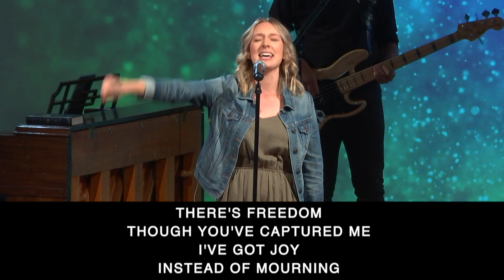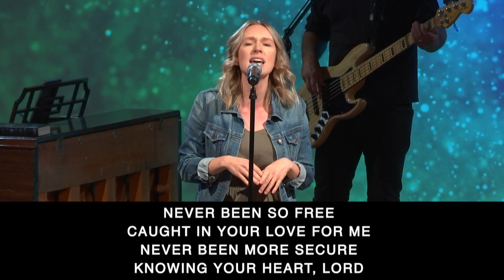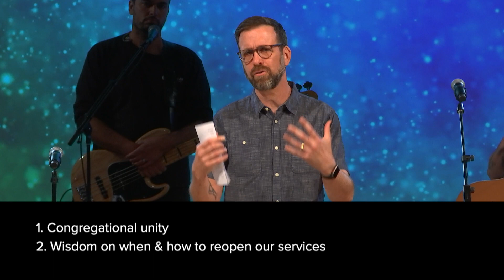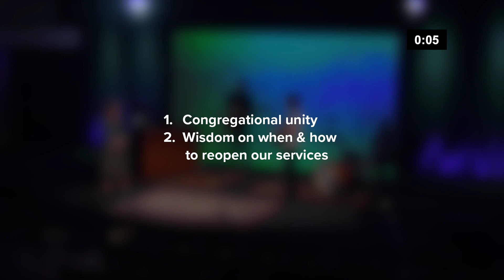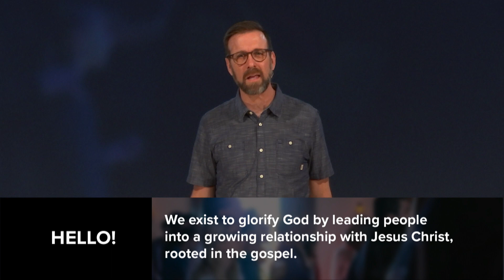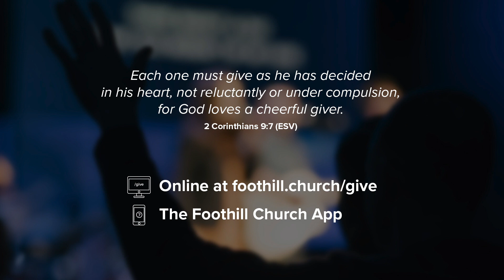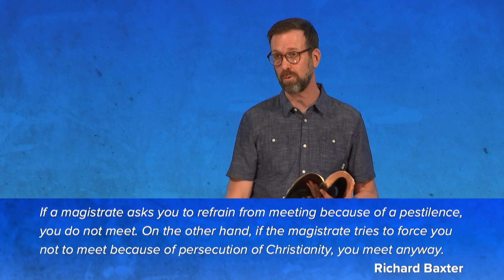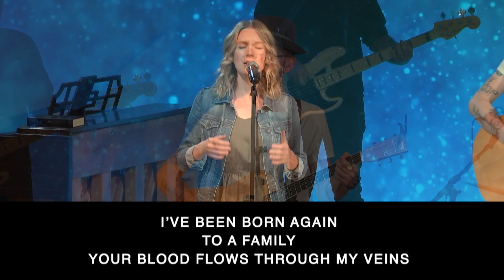5/24 Foothill Church Online Service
Foothill Church exists to glorify God by leading people into a growing relationship with Jesus Christ, rooted in the gospel.

SERMON TEXT:
1 Peter 2:11-17

(Once downloaded, just click “This Sunday”)